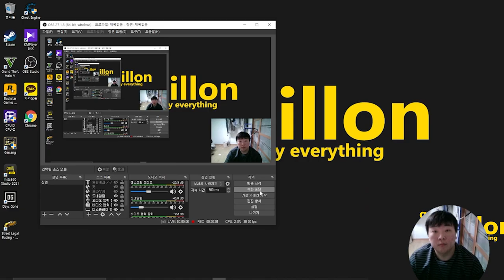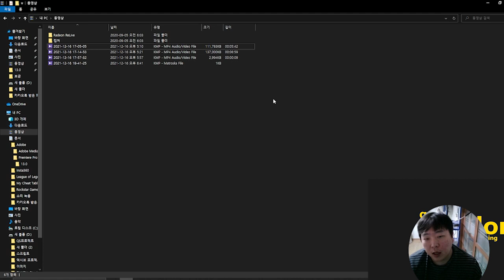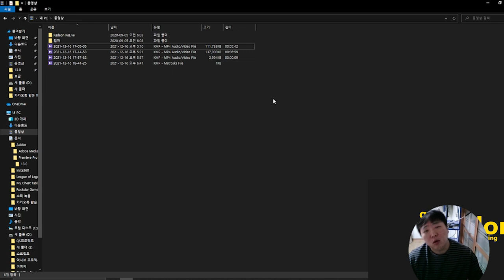국도 코너에서는 라이더의 조작 미숙으로 중앙선 침범이 90%이상이다.